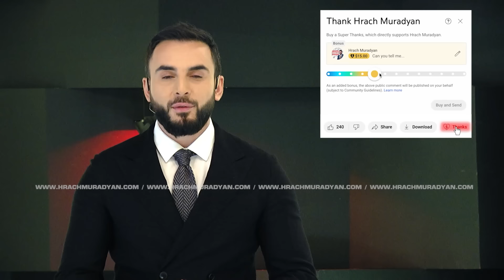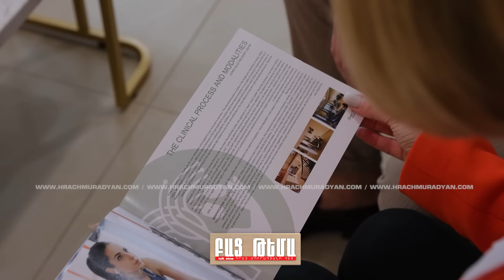"Քաղցր" Թույն. Ինչպե՞ս Թմրանյութերը Հասան Ձեր Տուն / ԲԱՑ ԹԵՄԱ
«Բաց թեմա» նախագիծն իր առաջին թողարկմանն անդրադարձավ թմրամոլությանը։ Անցել են ամիսներ, և իրավիճակն այդ առումով հիմա շատ ավելի վատ է։ Հաշվի առնելով թեմայի կարևորությունը՝ «Բաց թեման» այսօր կրկին բացելու է կախվածության թեման՝ այս անգամ մանրամասն անդրադառնալով բուժման մեթոդներին ու բարդություններին։